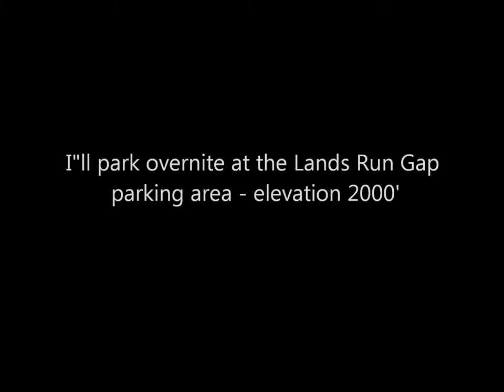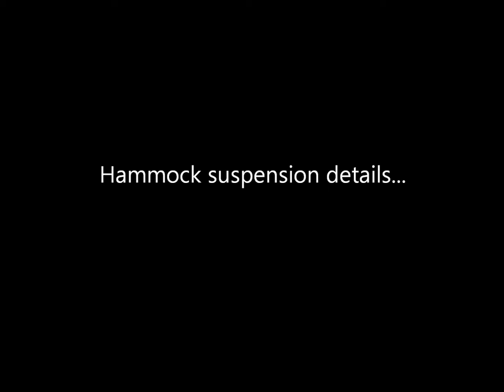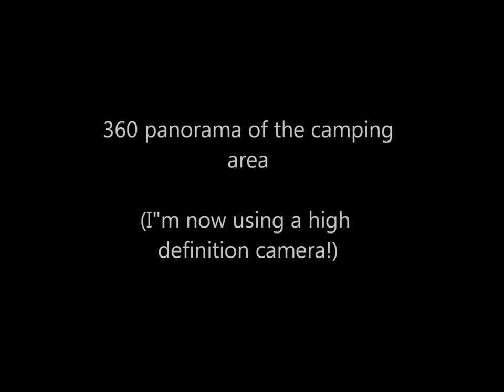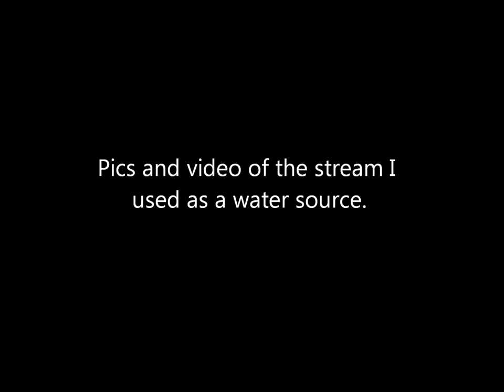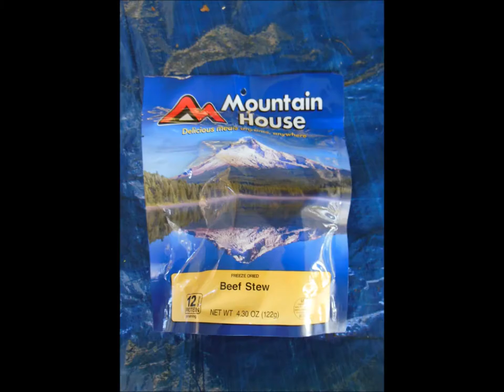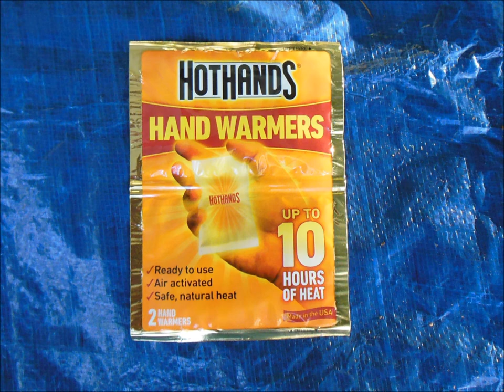Lands Run Gap (SNP)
Still pics and HD video clips of an overnite backcountry camp at Lands Run Gap, Shenandoah National Park, Virginia.